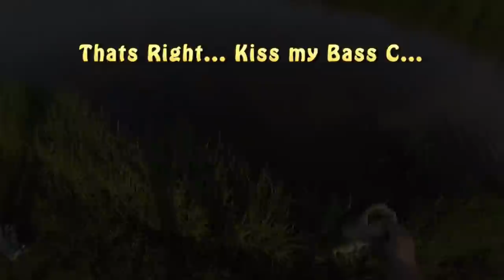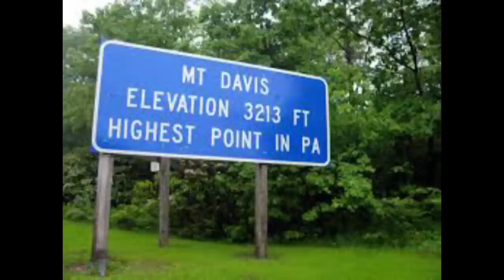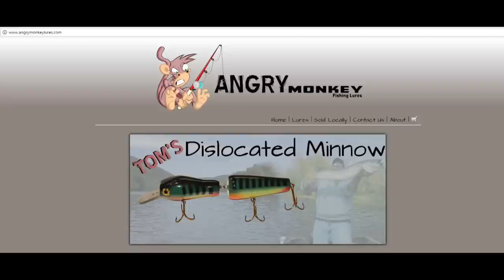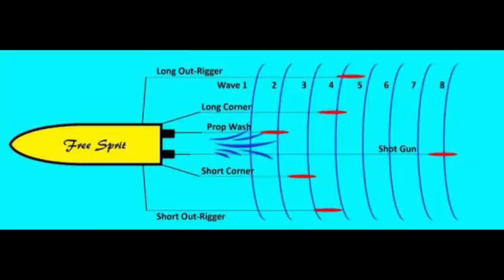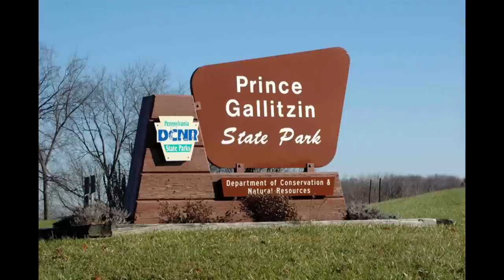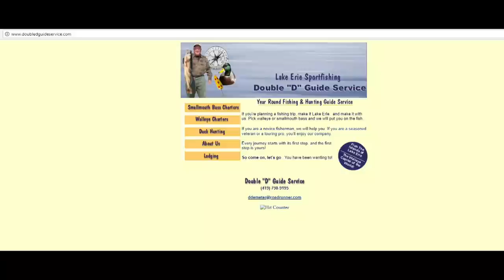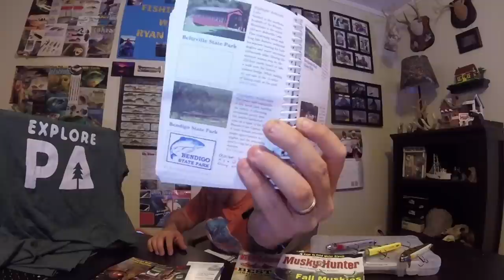My Top 10 Lakes in Pennsylvania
I spend some time discussing my top ten lakes in PA and explain why they are on my list. I also provide at least 1-2 tips on how to catch fish on each lake. Pennsylvania is a beautiful state and we have beautiful state parks and lakes. Check out the PA State Park Passport book because its an amazing program that has really helped allot of people see just hoe amazing PA really is. I love fishing PA, and hopefully this episode helps you guys learn about a lake that you have been unable to visit.  I also love hiking so its really an awesome opportunity to get as many people involved in the passport book program as possible.